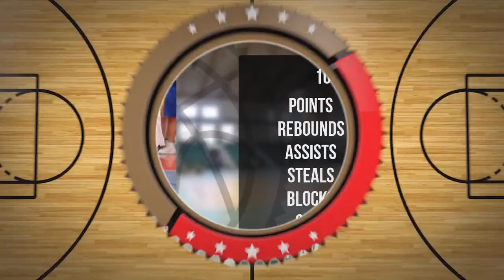Borys Wyskiel Player Mixtape DC106R Brodnica 2024